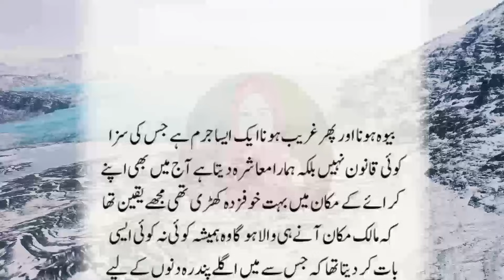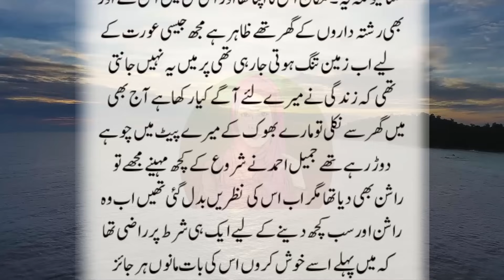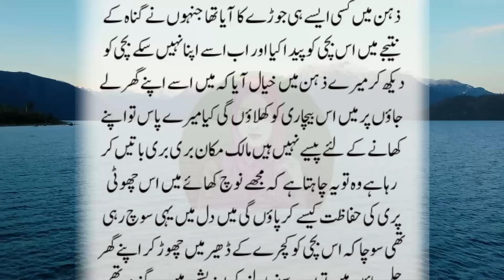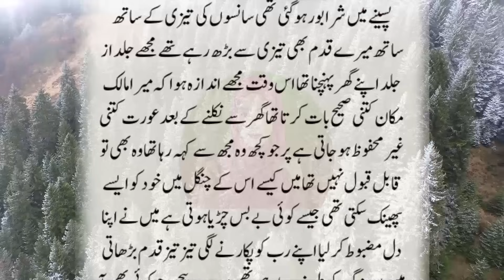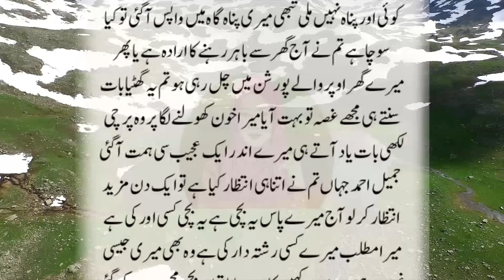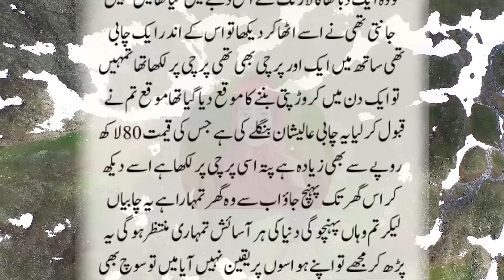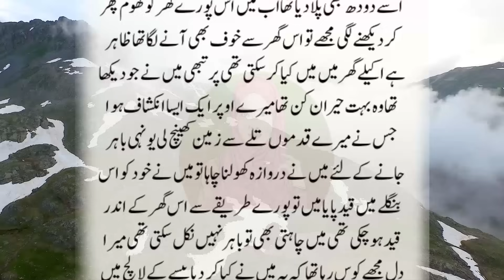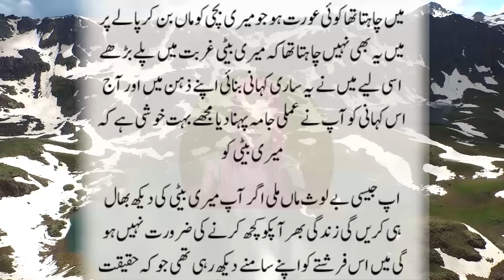An Emotional & Heart Touching Story | Urdu/Hindi Moral Story | Urdu Kahani Center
Hey everyone!